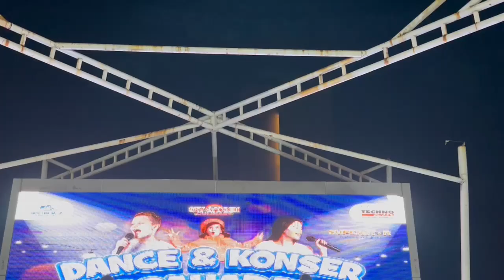All Member Modern Dance Superstar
Yang ingin berprestasi do Hobby danca kamu?
ya gabung Superstar aja.